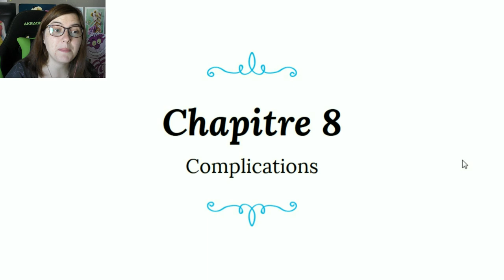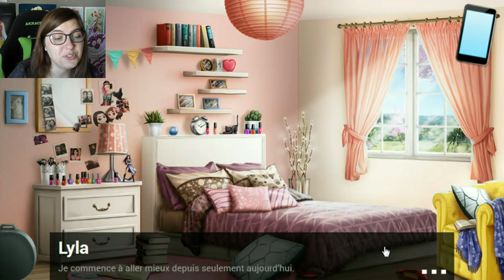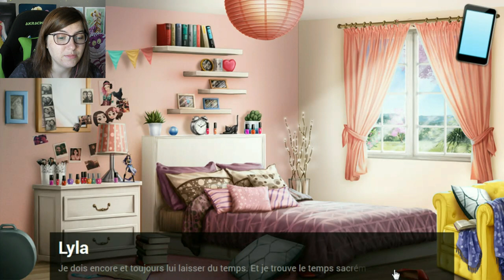Le secret d'Henri #29 - Je vais le trucider en place publique ...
On continue ce chapitre 8 du Secret d'Henri avec l'arrivée d'un nouveau garçon : Mathias, qui a l'air très mignon au premier abord maiiiis apparemment il est pas ce qu'il semble être !
Et Henri me demandez vous ? On va pas parler des sujets qui fâchent :D